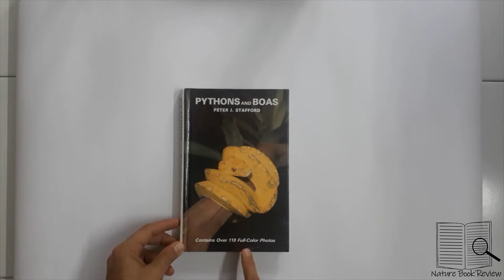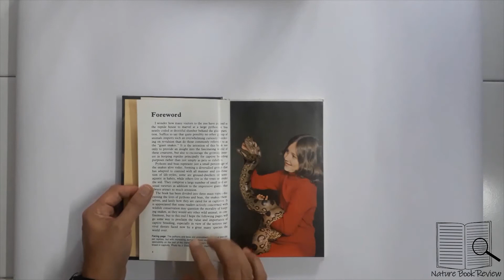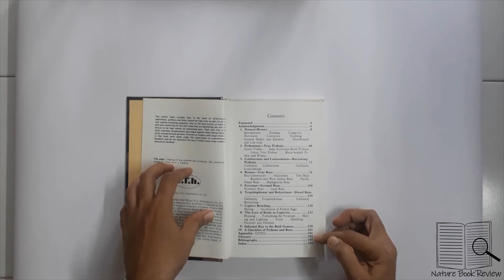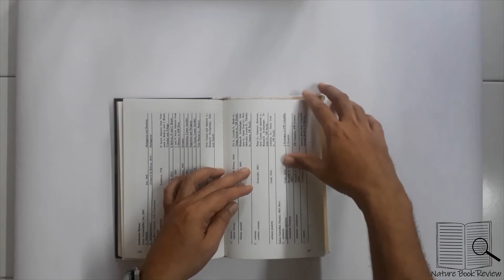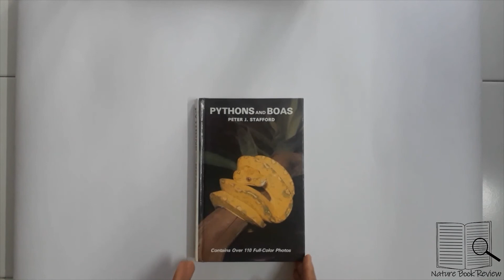Longest snake, heaviest snake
Pythons and boas!! Snakes that are suppose to be the most powerfully built. Also they are one of the longest and heaviest of the snakes. Some pythons are so heavy that they literally walk on their belly muscles. Though they do not create much panic since they are suppose to be non venomous but there are so many legends of python swallowing humans and humans putting a fight against them. Being muscular and heavy they are the one of the sluggish snakes.